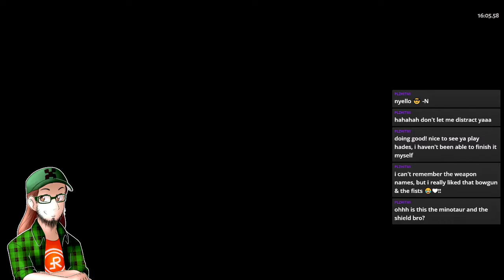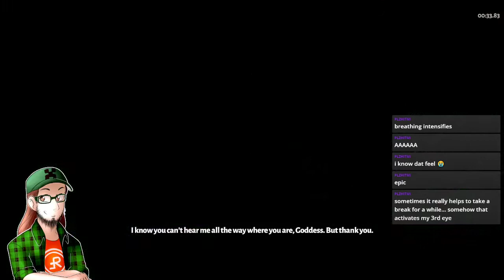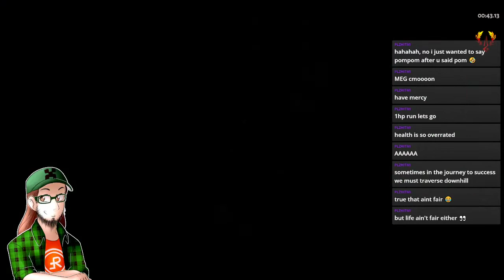Hades: Fresh File (11/13/2021)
Full VOD of my Hades stream from 11/13/2021.

Character art by Lex aka. Guarded Belief